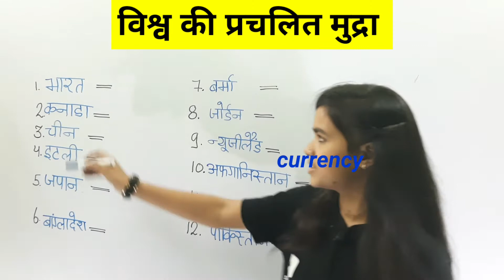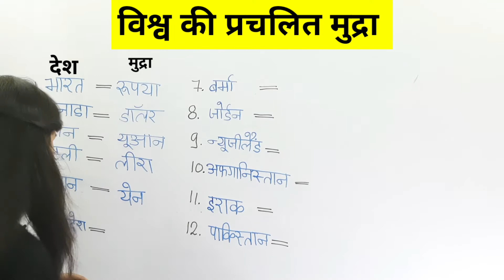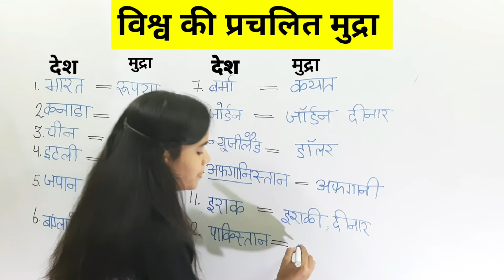विश्व की प्रचलित मुद्रा ||World Famous Currency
विश्व की प्रचलित मुद्रा ||World Famous Currency ||shikshakamandir ||@Shiksha ka Mandir